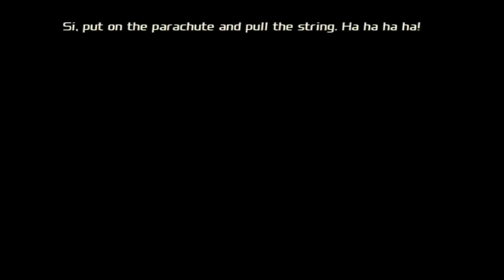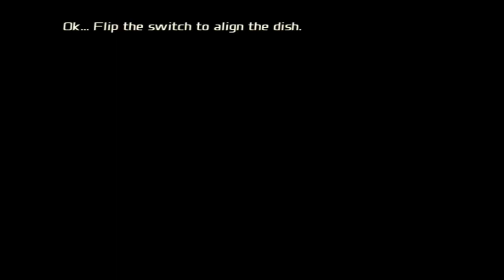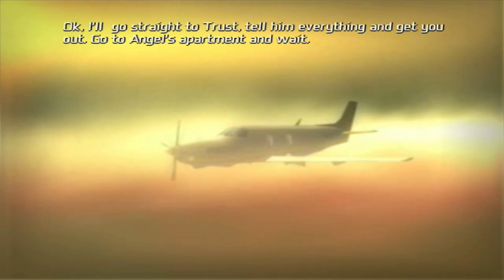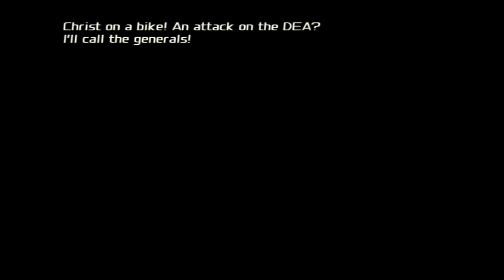zagrajmy w: Total Overdose #9- Ruiny w dżungli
kolejny odcinek z serii zagrajmy w: Total Overdose.
opis gry: W skórze Ramiro Cruz przemierzamy fikcyjne miasto Los Toros i, tropem brata bliźniaka, odkrywamy okoliczności śmierci ojca. W międzyczasie podpadamy największej i najgroźniejszej mafii w Meksyku oraz wpadamy w oko ostrej jak brzytwa kobiecie.